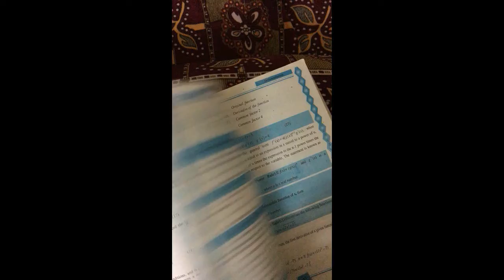2nd year Maths full Exercise 2.4 ( chain rule )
In This video You Can Learn 2nd year Maths full Exercise 2.4 ( chain rule )